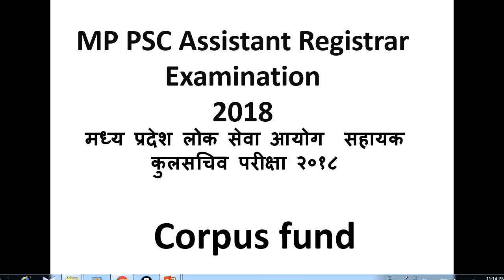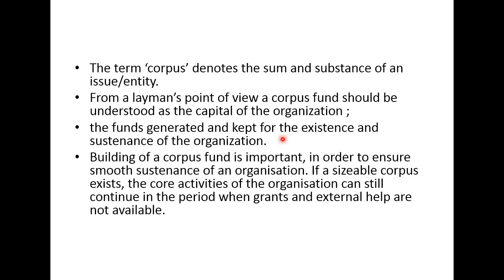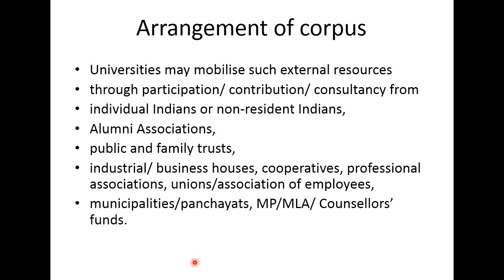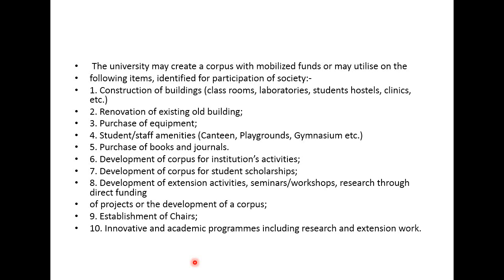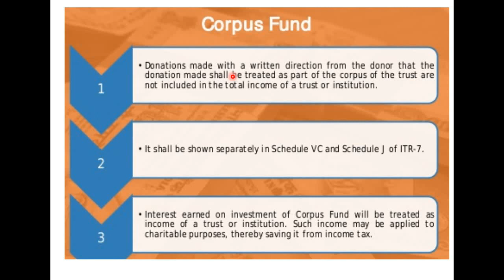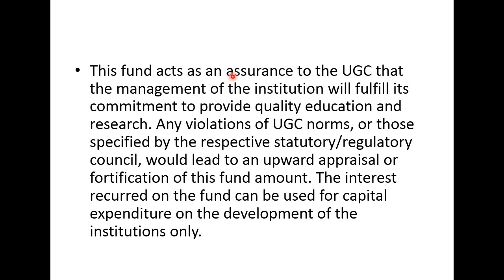MP PSC ASSISTANT REGISTRAR CORPUS FUND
CORPUS FUND ASSISTANT REGISTRAR MPPSC
FOR MORE VIDEO OF RELATED TOPIC YOU CAN VISIT THE FOLLOWING LINKS: